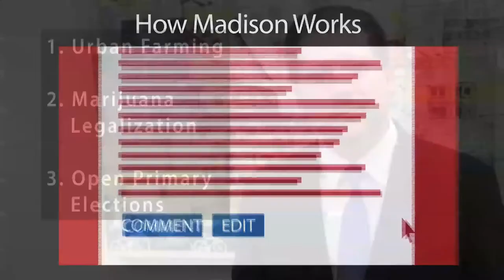DC Councilmember Grosso Launches MadisonDC